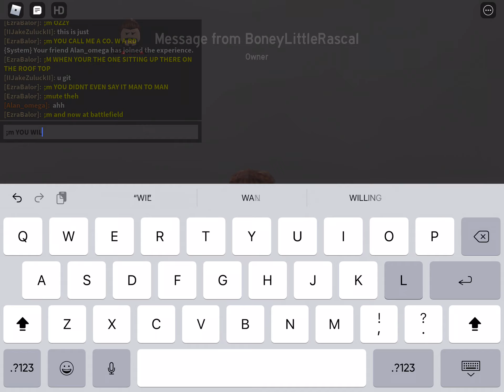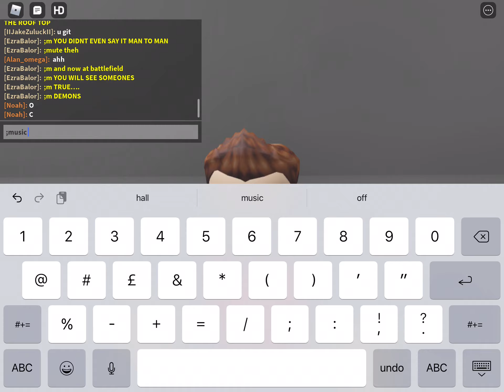Ezra balor’s response